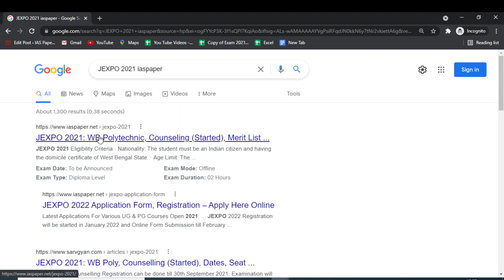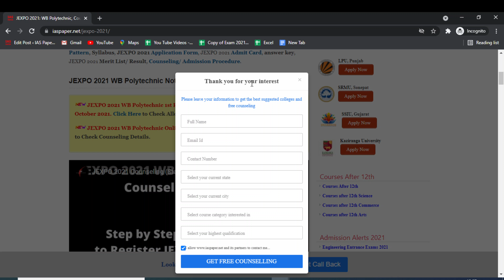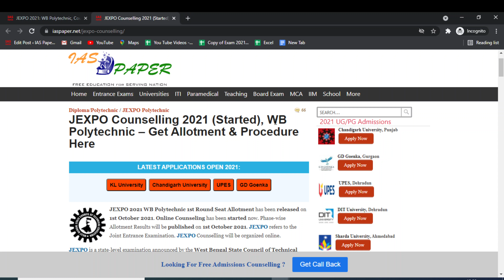JEXPO 2021 Seat Allotment (Released) - How to Check Officially JEXPO 2021 Seat Allotment Online Mode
JEXPO 2021 WB Polytechnic 1st Round Set Allotment has been released on 1st October 2021.